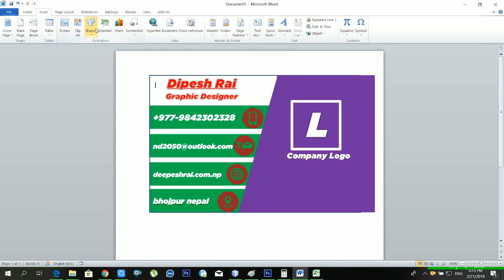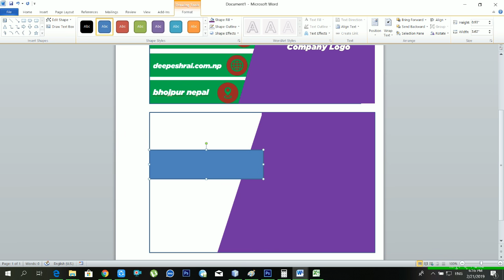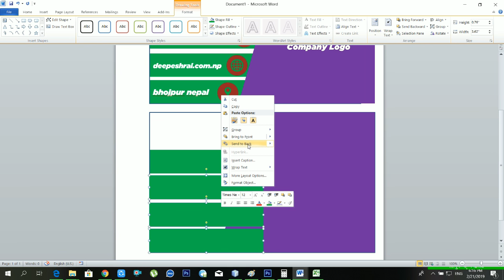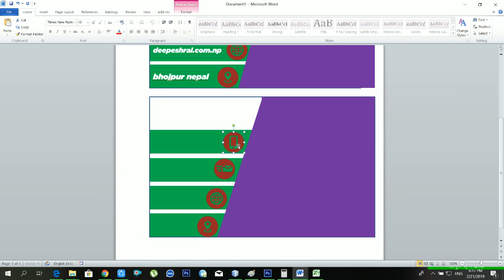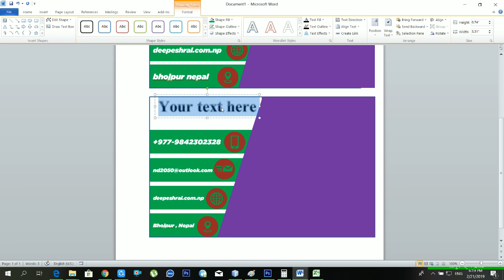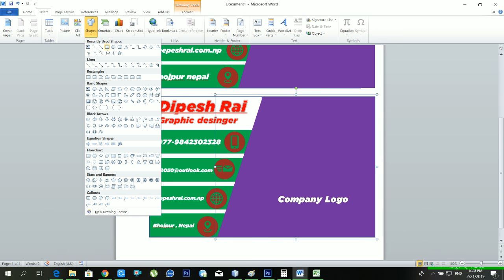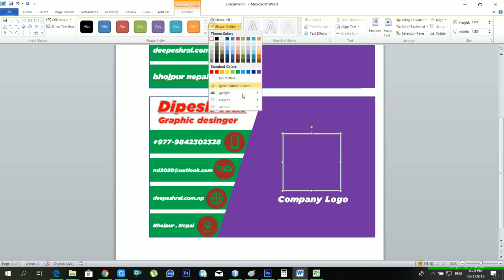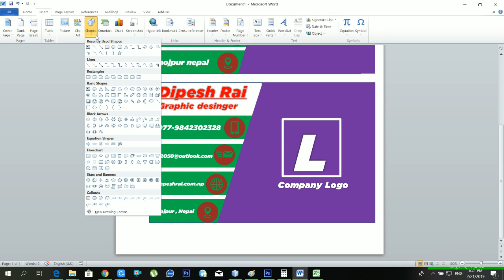How To Make Attractive Business Visiting Card In MS Word - Microsoft Word Tutorial for Beginners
How to visiting_card in microsoft wordHow to visiting_card in microsoft wordHow to visiting_card in microsoft wordHow to visiting_card in microsoft wordHow to visiting_card in microsoft wordHow to visiting_card in microsoft wordSubscribe my youtube channel

Equipment I am using To Create Video :
Mic I Use
My Second Big Mic
My Phone
My Lens
My Laptop
My Camera

I am a professional Graphic Designer , Video Editor & Web developer from nepal . I can create any kinds of LOgo , brochure , flyer , banner , T-shirt
Design , Business card , Certificate design and many more . This channel is totally dedicated to them who have desire to learn something
new . YOu can get every content of this channel at free of cost .